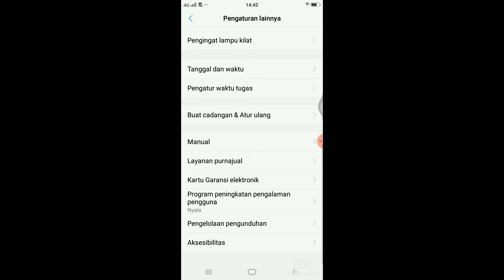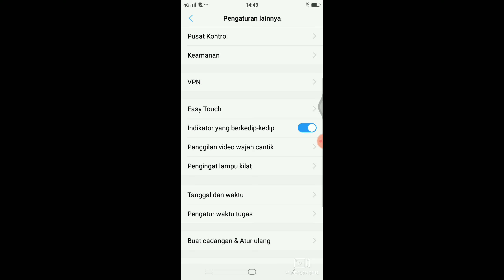CARA MENGATUR WAKTU DAN KALENDER DI HP VIVO|HOW TO SET UP TIME AND CALENDAR ON VIVO HP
HOW TO SET UP TIME AND CALENDAR ON VIVO HP
Hopefully the tutorial is useful.